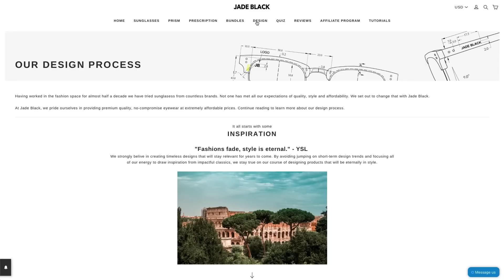6 cosas que nunca debes ponerte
Llévate 2 pares GRATIS + nuestro nuevo organizador de cuero GRATIS